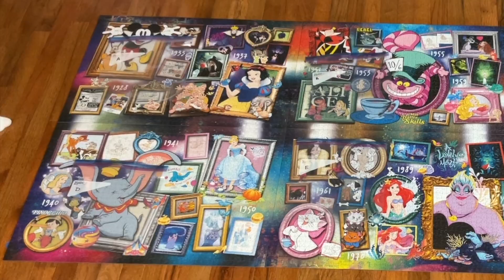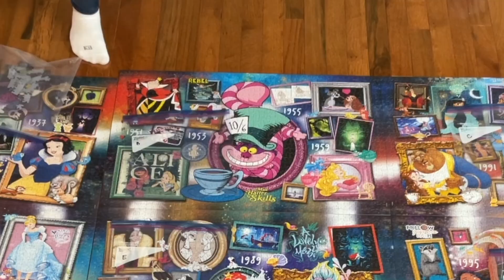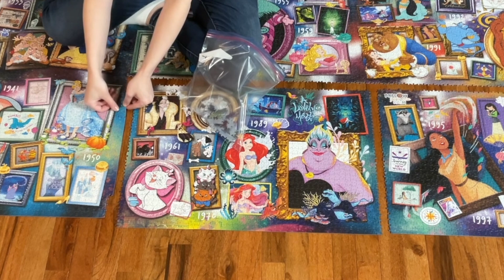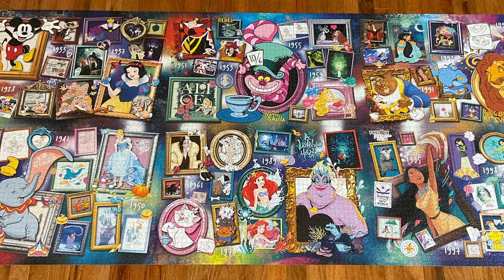Trefl Disney 9000 Piece Puzzle: Completion Video